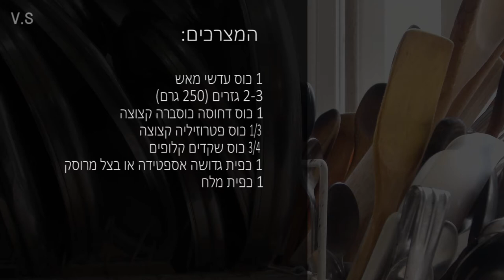וג' ממאש שקדים וגזר